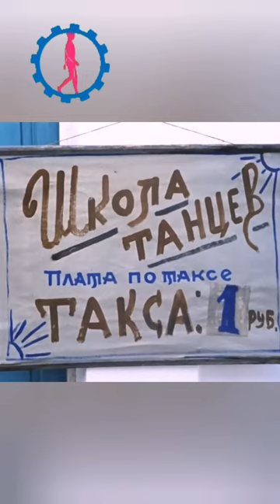4 главных ОПАСНОСТИ нейродинамики. Почему не всех спасает ТВИСТ? Надо ли учить профанов?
1. ЛОЖНОЕ чувство простоты. Оно не покидает, когда очередной гуру даёт "всего одно упражнение, и Вы забудете о боли..." Где? Додумайте сами.
2. ЛЁГКОСТЬ, с которой можно нанести вред, даже правильно всё повторив. Просто без соблюдения показаний.
3. НЕПОЛНОЦЕННОЕ знание, которое ради хайпа или сиюминутного успеха вытаскивают на свет божий блогеры - реально опасно. Одному из сотни помогло, и вот ещё один адепт с пеной у рта утверждает, что всю медицину надо разогнать и оставить только блогеров.
4. ПРОФЕССИОНАЛЬНАЯ медицина планомерно отодвигается на второй или третий план. И к врачу не пойдут даже те, кому это давно-давно необходимо.

Нейродинамика - не вид циркового искусства, это вершина айсберга мануальной терапии. Предшествовать нейродинамическим приёмам должен неврологический осмотр, другие мануальные методы, гимнастика в конце концов.

Если больная спина, изучите хотя бы "красные флаги" - об этом есть в моём блоге.

Подробнее о применяемых подходах, методах реабилитации, самореабилитации после инсульта или травмы головного, спинного мозга, при артрозах, остеохондрозах, других заболеваниях нервной системы или мышц, суставов, позвоночника - в блоге